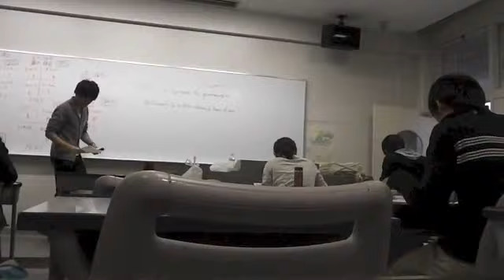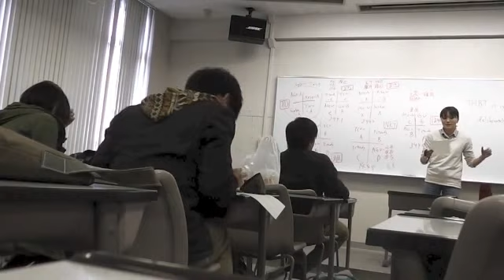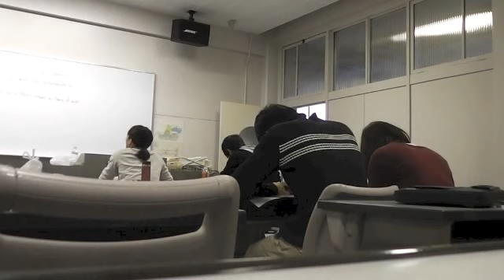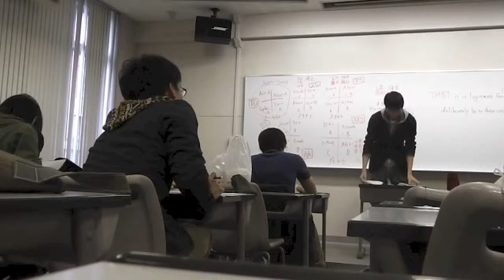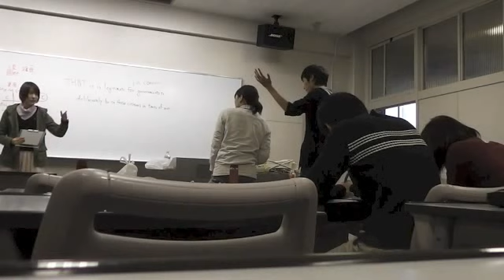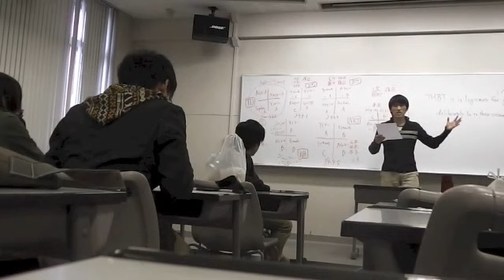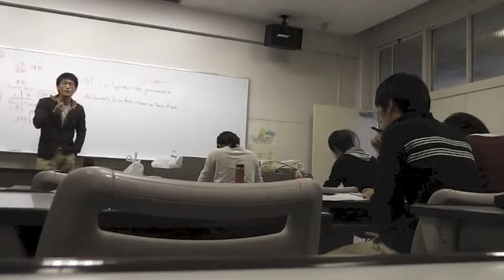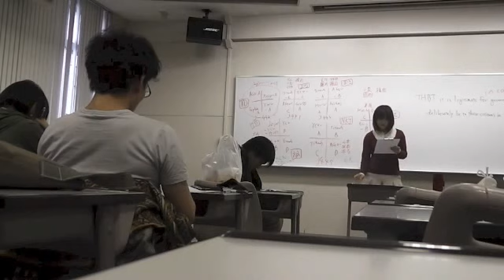2013.11 Test Debate, BP Novice 2013 Kanto Preliminary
Motion: THBT it is legitimate for government to deliberately lie to their citizens in time of war.